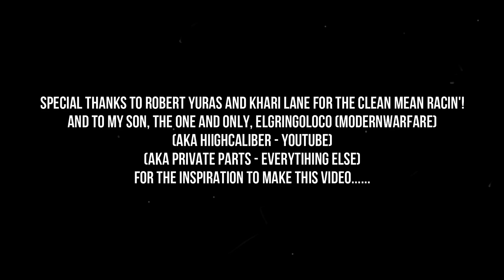iRacing - Daytona - "Pickup Cup" Truck Practice Session (VOLUME WARNING!!!) 5.1 Audio (yeah, cuz)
(VOLUME WARNING!!!) You have been warned...Listen only on audio equipment that can WAKE THE DEAD!!!

Truck Practice with Robert and Khari...
Some Great Drafting lessons today by a good group of drivers...
This was my second time on Daytona in a TRUCK!!! We have ALL watched DaleJr at "Dale-Tona" but man how incredible this sim feels in the draft!!!
I have an Ubuntu Triple monitor racing cockpit, with Thrustmaster hardware.
Thrustmaster T300 Ferrari Integral Alcantara
Tr8 shifter, pedals and the Pro Pedal addon.
I run an old school i7-4970K, 16GB DDR3, and a MSI 2060 Gaming Z edition 6GB graphics card...

If you or someone you know likes the Call of Duty Franchise, visit, share and subscribe to my son's page... Here is one of his latest videos. He is my inspiration in making this video...

I Own NO RIGHTS to the clip of the song ACCIDENTALLY PLAYED at the beginning of this video... (I couldn't for the life of me figure out how to erase that music...)

And I DO condone BUYING A RACE SETUP, BIG OR SMALL, and checking out iRacing!

Check out eRacing.com iRacing.com and ALL the eNASCAR PRO INVITATIONAL races you can!